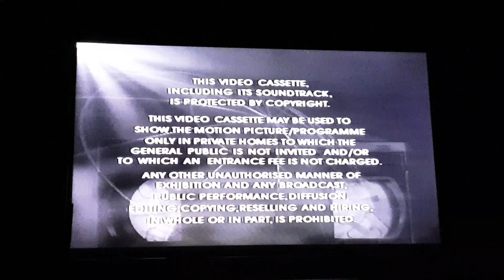Opening To Thomas The Tank Engine: Rescues On The Railways UK VHS (1999)